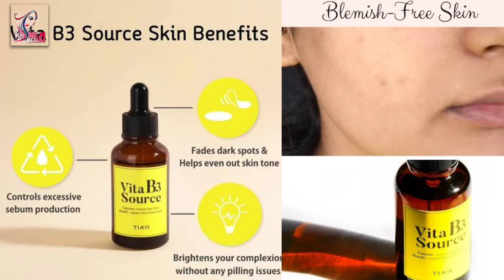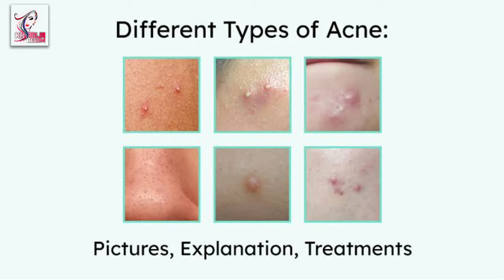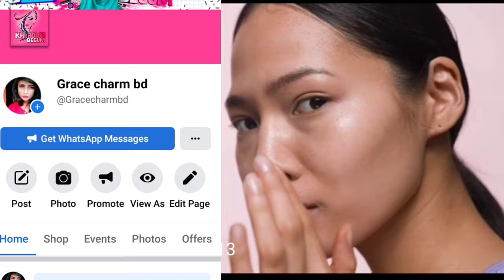Which skin Serum is best/ Top 5 Serum /সেরা ৫ টি সিরাম For Glowing Skin /Khadija begum/ beauty touch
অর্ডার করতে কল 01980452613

Shimmer girl
shahnaz shimmul
beauty touch
beauty tips
Dermatologists and beauticians weigh in on which serums are best for dry skin, redness, oily skin and more.
If you think of your nightly skin care routine as a three course meal, serum is kind of like the main course. After kicking things off with an appetizer (aka cleansing your face), and before treating yourself to dessert (aka a nourishing moisturizer), you fill up on all the important nutrients (aka serum).

What is serum for skin
What is serum for hair
Which skin Serum is best?
What does serum do for your skin?
Should you use serum everyday?
Can we use face serum daily?
Why iS serum so expensive?
How do you apply serum